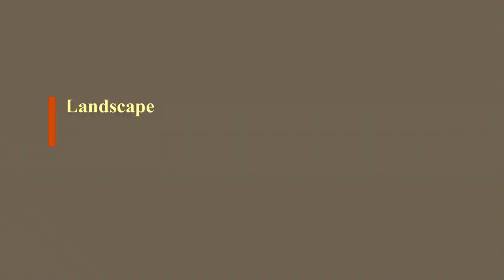Watercolor Painting Landscape By Yasser Fayad